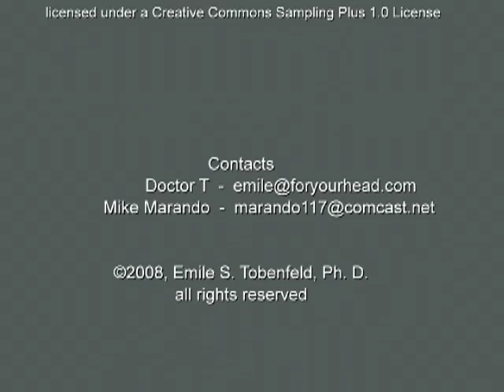A Winter's Meditation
A visual music piece based on images of snow taken in the winter of 2007-8.  Soundtrack based on a piece by Mike Mirando and Don Sullivan..